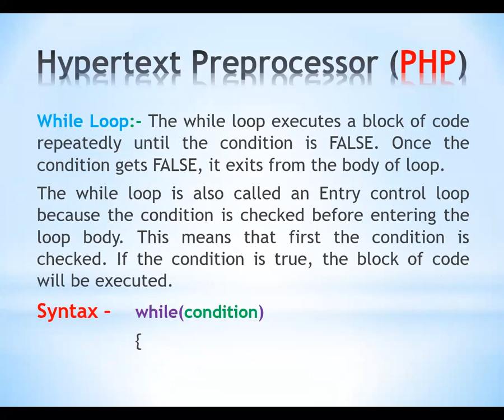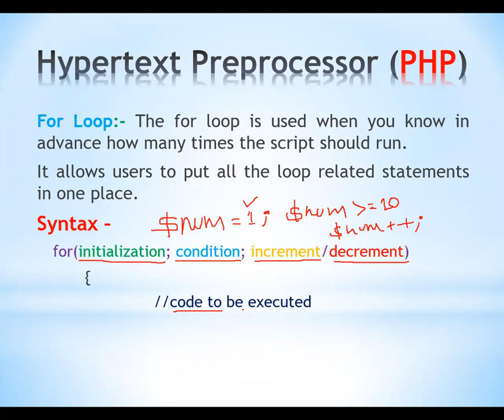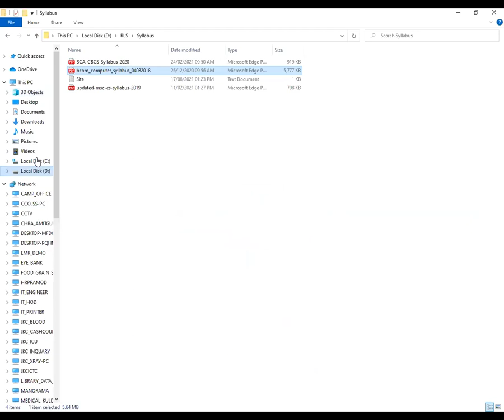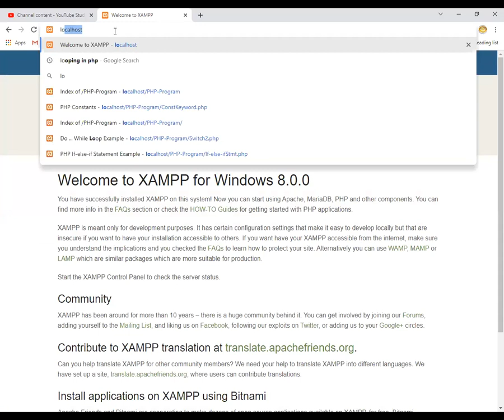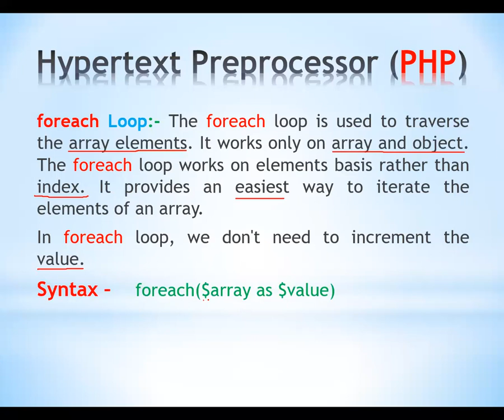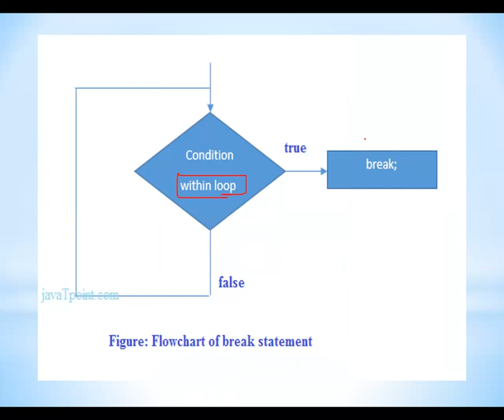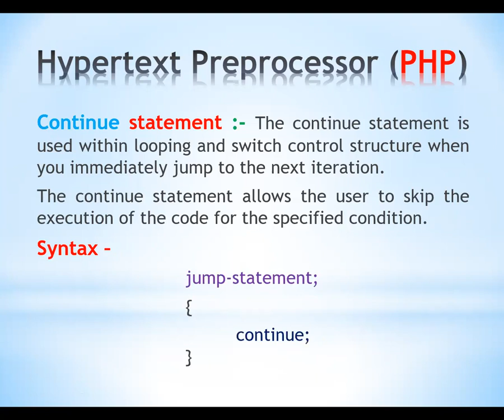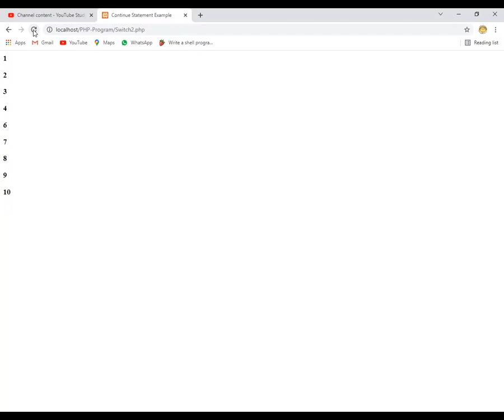For, Foreach, Break & Continue Statements in PHP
3MSc(CS)/3B.Com(CA)/5B.C.A Web Development With PHP